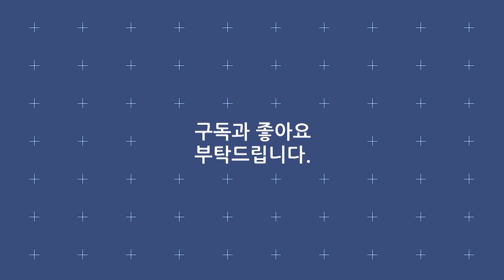이정 《날 울리지마》미스트롯3 천록담으로 경연에 참가하다 [ 타임캡슐 2015년 / 2015 양산삽량문화축전 ]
· 가수 : 이정
· 곡명 : 날 울리지마
· 프로그램 : 2015 양산삽량문화축전
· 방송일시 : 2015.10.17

가사
내 가슴 깊은 그 곳에 숨겨 놓은 그대와의 많은 시간들이
어둠에 묻혀 나를 찾아들면 나는 외로움에 잠못들고
내게 남아 있는 그대 인형처럼 뽀얀 먼지속에 묻어오는
나의 추억속에 이젠 멀어진 그대여

날 울리지마 슬픈 영화속의 주인공은 싫어
날 울리지마 슬픈 노래처럼 기억되긴 싫어
내곁에 맴도는 그대의 모습은 우울한 하루
이젠 그대의 미소 느껴지지 않아 그날밤 그날처럼